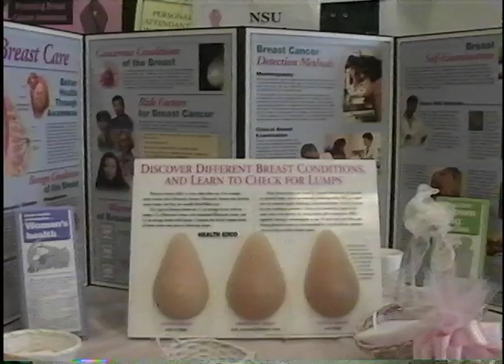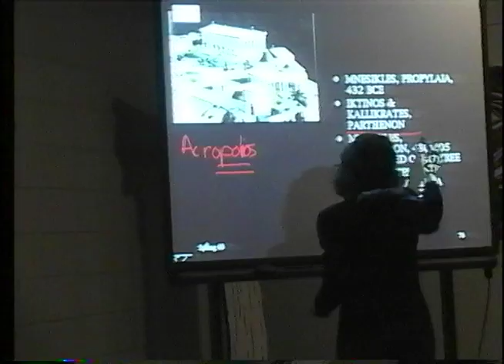NTW PSA's 2003 #1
This is a series of Public Service Announcements created by Nicholls State University Mass Communication students in 2003.